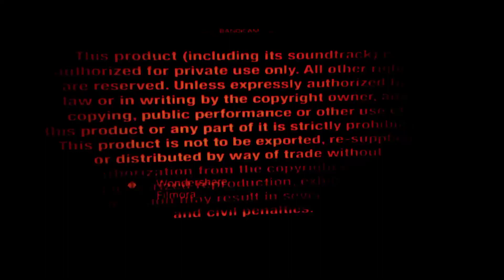April 2, 2022